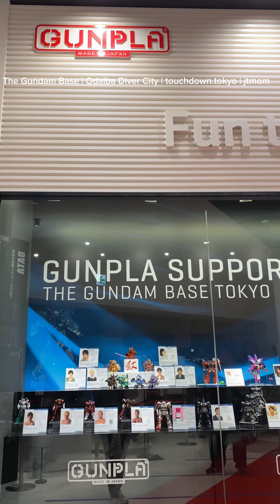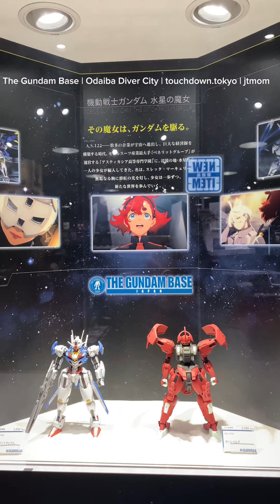The Gundam Base Tokyo